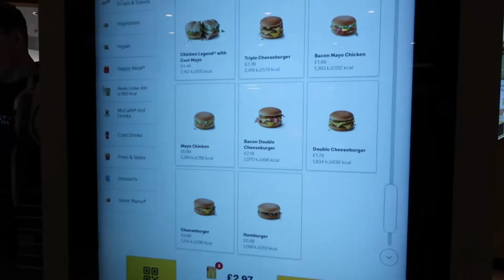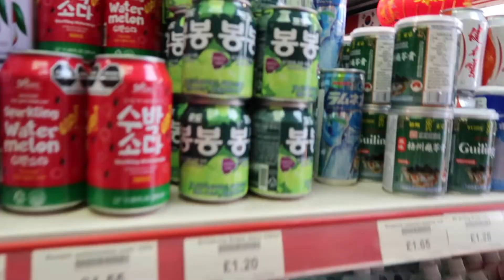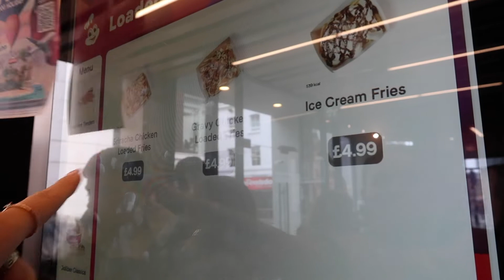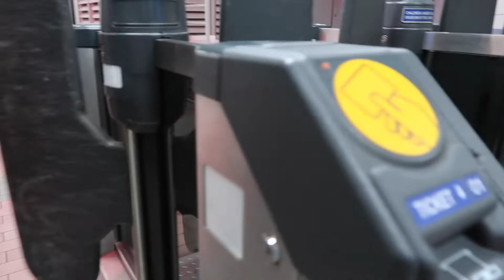Day in my Life: Liverpool Vlog ✨🛍 Chinatown, kenji & shopping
Just a casual trip to liverpool~

Song - Song - Oneul - 보통날 (Ordinary Day) : 비트있는 감성적인 음악, Good Vibe Music to Study and Relaxing